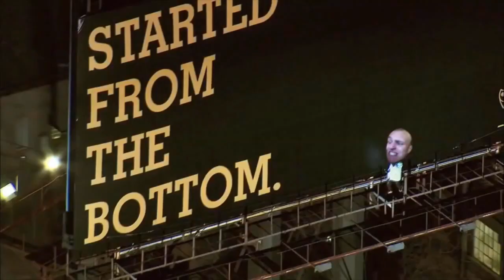restt - rage edition #4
rage edition #4 ? NOA resttW